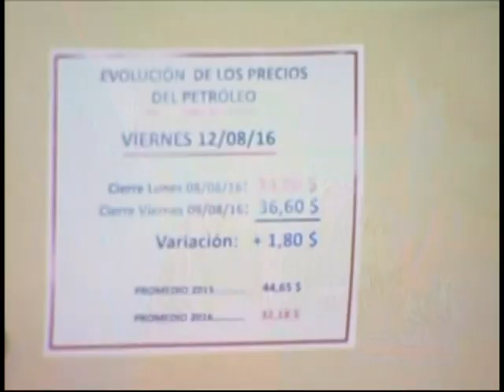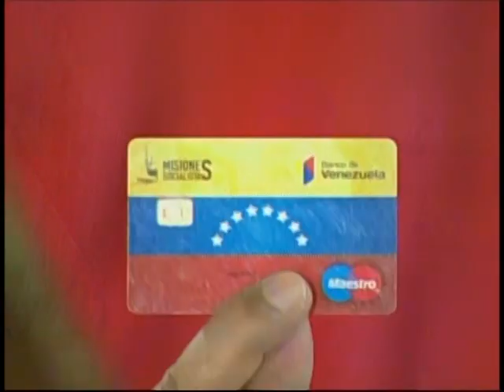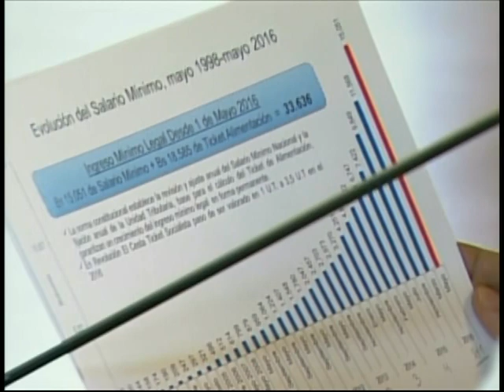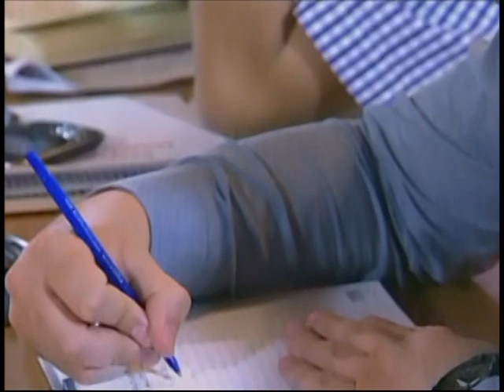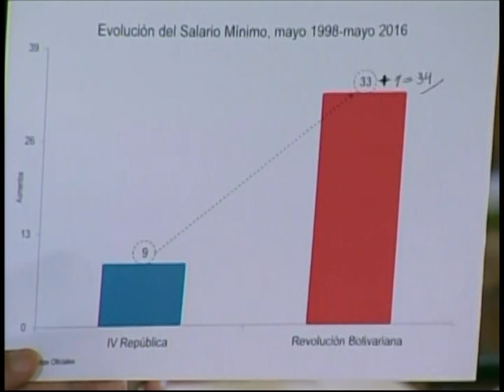Maduro anuncia aumento de salario mínimo de 50% y Cestatickets suben a Bs. 42 mil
(CADENA COMPLETA) Este viernes, en cadena nacional de radio y televisión, el Presidente Nicolás Maduro anunció un aumento de 50 por ciento en el salario mínimo a partir del 1 de septiembre, colocándose en Bs. 22.576. El aumento también afecta "todas las tablas de salarios de los trabajadores públicos a nivel nacional y de la Fuerza Armada". Igualmente, la base de cálculo de los tickets de alimentación o cestatickets sube de 3,5% a 8% de la unidad tributaria, explicó el Presidente, colocándose en Bs. 42.480 mensual.